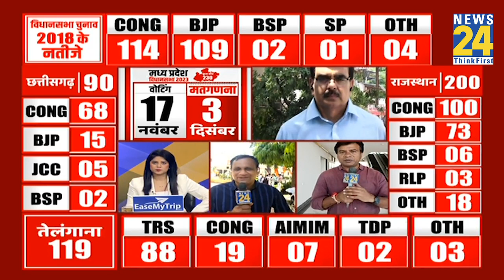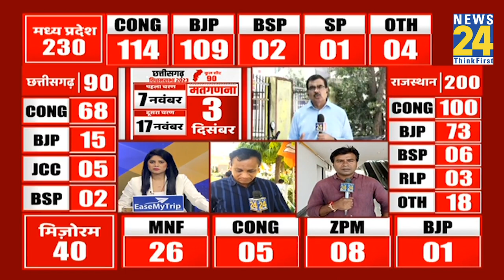MP-Chhattisgarh में चुनाव की तारीख का ऐलान…देखिए कब और कितने चरण में होंगे चुनाव ?